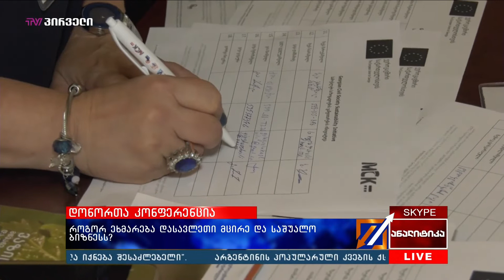როგორ ეხმარება დასავლეთი მცირე და საშუალო ბიზნესს?